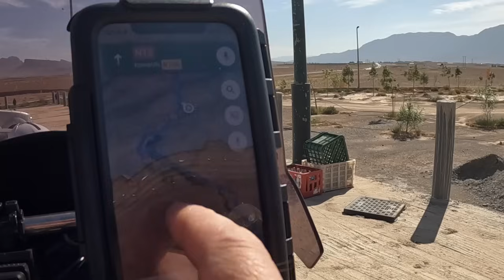Riding The Cheapest High Mileage BMW 1150 GS To The Sahara Part 3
Welcome to the Sidekick Solo Chanel.
This Chanel is about motorcycle adventures, riding and rebuilding or repairing of bike that I buy usually needed some sort of repair.